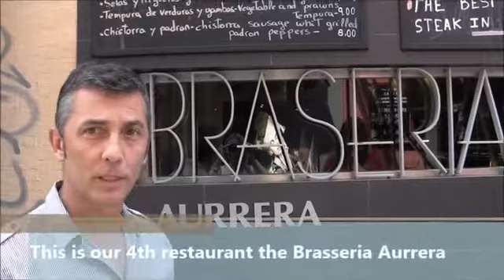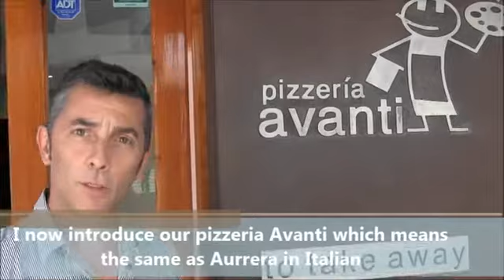Ignacio Garcia, Restaurantes Aurrera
Uno de los lugares más conocidos y frecuentados de Benidorm es su zona de tapas y pinchos en el casco antiguo. Precisamente allí es donde podemos encontrar los 7 restaurantes que conforman el Grupo Aurrera, que sin duda son de los más prestigiosos de Benidorm. Ignacio García, uno de sus fundadores, nos recibe y acompaña por sus restaurantes contándonos las especialidades que allí podremos degustar así como las características de cada uno y su historia empresarial en Benidorm.
One of the most popular and visited parts of Benidorm is its tapas area in the old town. Precisely here is where we can find the 7 different bars and restaurants of the Aurrera Group, which are certainly amongst the most prestigious in Benidorm. We interviewed and accompanied Ignacio Garcia, one of the group´s founders, on a visit to all his restaurants as he explained to us the specialties and characteristics of each business and their history in Benidorm.